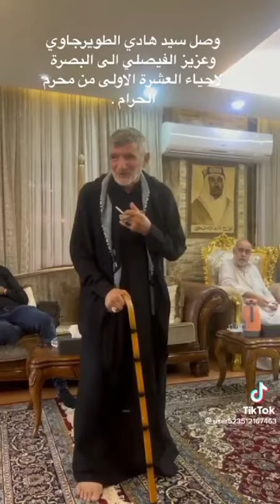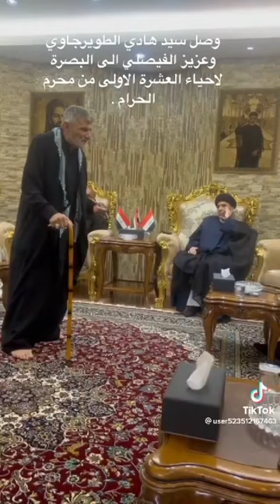انا دم ولحم معجون بيه حسين😢💔سلام الله عليك يا أبا الفضل العباس ع - شعر شعبي بصوت الشاعر عزيز الفيصلي